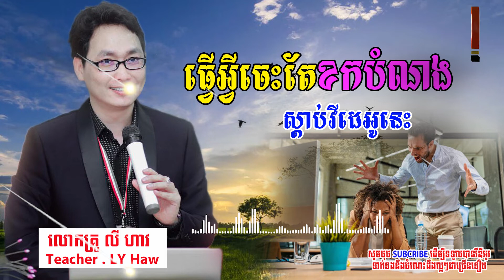Do something never as intended​ | មូលហេតុដែលអ្នកធ្វើអ្វីមិនដែលបានដូចបំណង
មូលហេតុដែលអ្នកធ្វើអ្វីមិនដែលបានដូចបំណង success rich hapiness lyhaw __________________________________________

                                  ​​​​​​​​      ✯✯✯✯Self-Improvement✯✯✯✯
𒊹︎︎︎សូមគោរពជម្រាបសួរអ្នកទាំងអស់គ្នា សូមស្វាគមន៍ដែលចូលមកឆាណែល
ឆាណែលយើងខ្ញំនឹងផុសវីឌីអូរ អប់រំ​ ចំណេះដឹង លើកទឹកចិត្ត ជំនូញ និងចំណេះដឹងផ្សេងៗ នៅវេលាម៉ាង​ ៧ : ០០ ជារៀងរាល់ព្រឹក។

𒊹︎︎︎ខ្ញុំព្រះករុណា ខ្ញុំបាទជាម្ចាស់ឆាណែល ពិតជាសុំទោសទុកជាមុន ដែលឆាណែលរបស់ខ្ញុំបាទយកមកចែកចាយបន្តដោយគ្មានការអនុញ្ញាត ប្រសិនបើម្ចាស់កម្មសិទ្ធិបញ្ញាមិនពេញចិត្　តសូមមេត្តា Comment នៅផ្នែកខាងក្រោមវីដេអូ យើងខ្ញុំនឹងលុបវីដេអូនោះភ្លាមៗតាមការស្នើសុំ។ សូមមេត្តាយោគយល់នឹងអធ្យាស្រ័យផងនូវរាល់កំហុសខុសឆ្គងណាមួយដែលមិនសមរម្យ។

𒊹︎︎︎បញ្ជាក់ ៖ គ្រប់វីឌីអូទាំងអស់នេះដែលឆាណែលរបស់យើងខ្ញុំ Upload ក្នុងគោលបំណងគឺគ្រាន់តែចង់ឱ្យអ្នកទាំងអស់គ្នាទទួលបាននូវចំណេះដឹងល្អៗនៃបទពិសោធន៍នៃវគ្មិនរបសយើងតែប៉ុណ្ណោះ។ ⚡Thank you for your kind visit​⚡
how to be the rich? how to success? how to improve yourself thinking? education learning reading sharing knowledge improvement successfully business self improvement tips self improvement motivation self improvement facts self improvement audiobooks self improvement day 1, #1 month self improvement challenge, top 10 self improvement books, self improvement 2022, #21 days self improvement, #2022 self improvement goals, self improvement 30 day challenge, #3 stages of self improvement, #5 books for self improvement, #90 day self improvement challenge
success knowledge,
success knowledge motivation,
knowledge success point,
knowledge to win success,
knowledge behind success,
success facts knowledge,
deep knowledge success,
knowledge for success,
knowledge of success,
knowledge to success,
knowledge with success,
rich mindset vs poor mindset,
rich mindset motivation,
rich mindset podcast,
rich mindset channel,
rich mindset audiobook,
rich mindset and poor mindset,
rich mindset academy,
having a rich mindset,
how to develop a rich mindset,
rich mindset books,
best rich mindset books,
becoming rich mindset,
rich dad mindset,
invest mindset rich dad poor dad,
develop rich mindset,
get rich mindset,
grow rich mindset,
rich mindset habits,
mindset of rich and poor,
mindset of rich,
rich mindset speech, លាំងប៉ះខ្លាំង, ឃីម សុខហេង, ភាពជាអ្នកដឹកនាំ, តាន់ មុន្នីវណ្ណ, មូលធនមនុស្ស, ប្រកួតគំនិត,លោកគ្រូឃីម សុខហេង
khim sokheng, tan monivann, soum sambath, rotha leadership, leadership, tang gechleing, rotha leading center, cambodia debate on leadership, debate, ceo, startup business,